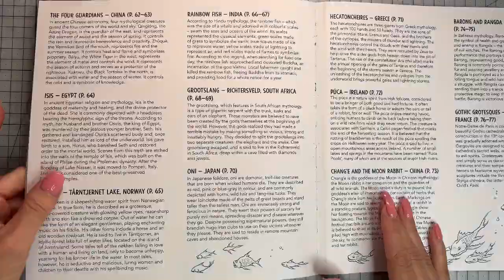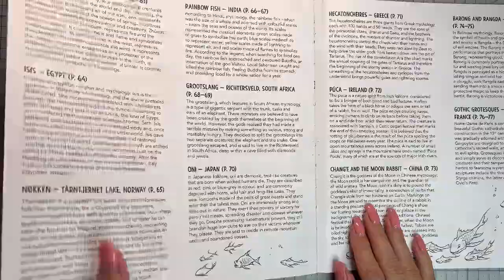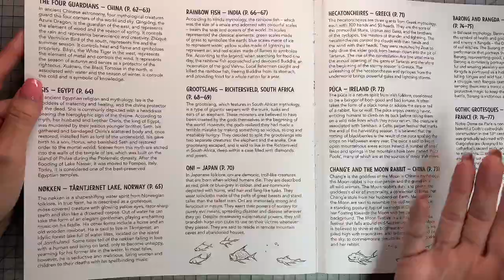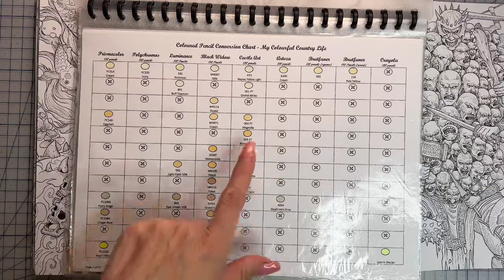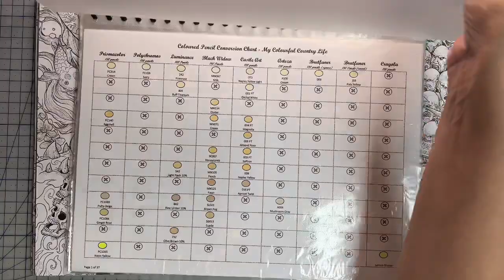Colour Along | Mythic World by Kerby Rosanes | ONI | Part 1 | Black Widows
Colour along from Kerby Rosanes Mythic World.

Book: Mythic World
Artist: Kerby Rosanes
Materials: Black Widow pencils

🤗Leave a SUPER THANKS Comment on this Video!